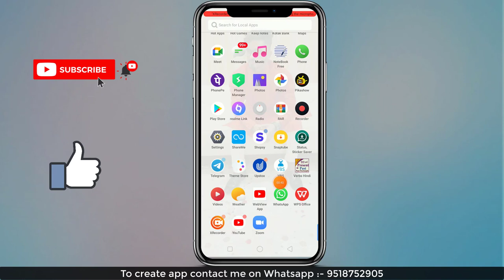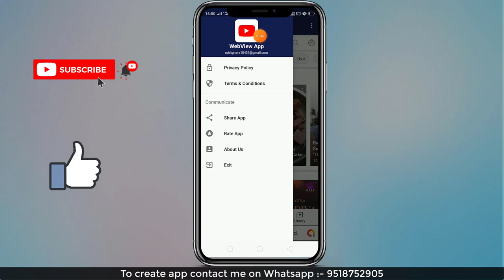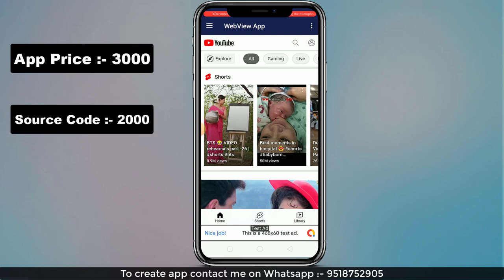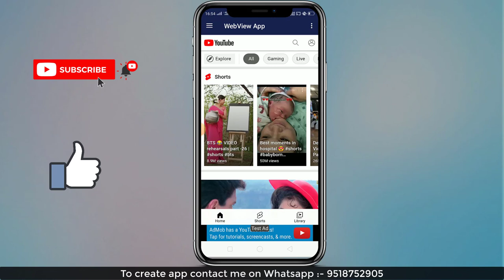How to Convert Website to Android App in Android Studio |How To Convert Any Website Into an App|2023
Hello Everyone,

  Ideal  Expert.

In this video we are discussing about How to Convert Website to Android App in Android Studio

Your Question

* How to Convert your Website into Professional Android App Using Android Studio

* How To Convert Any Website Into an Android App Free Using ANDROID STUDIO

* How To Convert Any Website Into an App

* How to Convert Website to Android App in Android Studio | Learn about WebView | with Source Code

* How To Convert Any Website Into a Professional Android App Free Using ANDROID STUDIO 2022

* WebView in Android Studio

* How to Create Web View App in Android Studio | Source Code | Android Studio Tutorial in Hindi 2022

* Convert Wesite in App Android Studio , webview source code android studio free 2022

* WebView complete source code for free!

* How to Convert Web to Android App Free

* How to Create WebView in Android Studio

* how to make webview app in android studio-webview in android studio

1:- How to Convert your Website into Professional Android App Using Android Studio

2:- How To Convert Any Website Into an Android App Free Using ANDROID STUDIO

3:- How To Convert Any Website Into an App

4:- How to Convert Website to Android App in Android Studio | Learn about WebView | with Source Code

5:- How To Convert Any Website Into a Professional Android App Free Using ANDROID STUDIO 2022

6:- WebView in Android Studio

7:- How to Create Web View App in Android Studio | Source Code | Android Studio Tutorial in Hindi 2022

8:- Convert Wesite in App Android Studio , webview source code android studio free 2022

9:- WebView complete source code for free!

10:- How to Convert Web to Android App Free

11:- How to Create WebView in Android Studio

12:- how to make webview app in android studio-webview in android studio